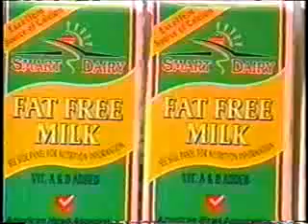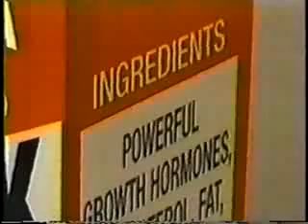Milk Is Poison:Thats Why I Don't Drink It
THE MILK LETTER : A MESSAGE TO MY PATIENTS
                      Robert M. Kradjian, MD
           Breast Surgery Chief Division of General Surgery,
            Seton Medical Centre #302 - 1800 Sullivan Ave.
                      Daly City, CA 94015 USA

"MILK" Just the word itself sounds comforting! "How about a nice cup of
hot milk?" The last time you heard that question it was from someone who
cared for you--and you appreciated their effort.

The entire matter of food and especially that of milk is surrounded with
emotional and cultural importance. Milk was our very first food. If we
were fortunate it was our mother's milk. A loving link, given and taken.
It was the only path to survival. If not mother's milk it was cow's milk
or soy milk "formula"--rarely it was goat, camel or water buffalo milk.

Now, we are a nation of milk drinkers. Nearly all of us. Infants, the
young, adolescents, adults and even the aged. We drink dozens or even
several hundred gallons a year and add to that many pounds of "dairy
products" such as cheese, butter, and yogurt.

Can there be anything wrong with this? We see reassuring images of
healthy, beautiful people on our television screens and hear messages
that assure us that, "Milk is good for your body." Our dieticians insist
that: "You've got to have milk, or where will you get your calcium?"
School lunches always include milk and nearly every hospital meal will
have milk added. And if that isn't enough, our nutritionists told us for
years that dairy products make up an "essential food group." Industry
spokesmen made sure that colourful charts proclaiming the necessity of
milk and other essential nutrients were made available at no cost for
schools. Cow's milk became "normal."

You may be surprised to learn that most of the human beings that live on
planet Earth today do not drink or use cow's milk. Further, most of them
can't drink milk because it makes them ill.

There are students of human nutrition who are not supportive of milk use
for adults. Here is a quotation from the March/April 1991 Utne Reader:

If you really want to play it safe, you may decide to join the growing
number of Americans who are eliminating dairy products from their diets
altogether. Although this sounds radical to those of us weaned on milk
and the five basic food groups, it is eminently viable. Indeed, of all
the mammals, only humans--and then only a minority, principally
Caucasians--continue to drink milk beyond babyhood.

Who is right? Why the confusion? Where best to get our answers? Can we
trust milk industry spokesmen? Can you trust any industry spokesmen? Are
nutritionists up to date or are they simply repeating what their
professors learned years ago? What about the new voices urging caution?

I believe that there are three reliable sources of information. The
first, and probably the best, is a study of nature. The second is to
study the history of our own species. Finally we need to look at the
world's scientific literature on the subject of milk.

Let's look at the scientific literature first. From 1988 to 1993 there
were over 2,700 articles dealing with milk recorded in the 'Medicine'
archives. Fifteen hundred of theses had milk as the main focus of the
article. There is no lack of scientific information on this subject. I
reviewed over 500 of the 1,500 articles, discarding articles that dealt
exclusively with animals, esoteric research and inconclusive studies.

How would I summarize the articles? They were only slightly less than
horrifying. First of all, none of the authors spoke of cow's milk as an
excellent food, free of side effects and the 'perfect food' as we have
been led to believe by the industry. The main focus of the published
reports seems to be on intestinal colic, intestinal irritation,
intestinal bleeding, anemia, allergic reactions in infants and children
as well as infections such as salmonella. More ominous is the fear of
viral infection with bovine leukemia virus or an AIDS-like virus as well
as concern for childhood diabetes. Contamination of milk by blood and
white (pus) cells as well as a variety of chemicals and insecticides was
also discussed. Among children the problems were allergy, ear and
tonsillar infections, bedwetting, asthma, intestinal bleeding, colic and
childhood diabetes. In adults the problems seemed centered more around
heart disease and arthritis, allergy, sinusitis, and the more serious
questions of leukemia, lymphoma and cancer.